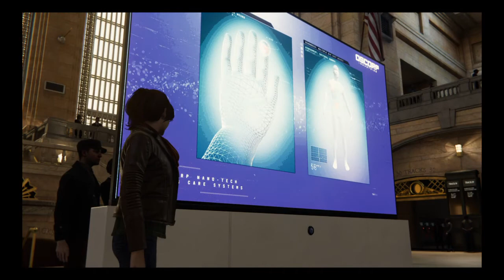Replaying Marvel's Spider-Man (Part 19)